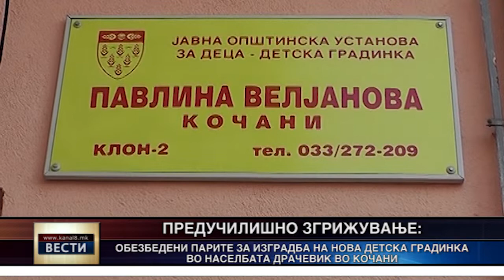Обезбеден грант за изградба на нова детска градинка во населбата Драчевик